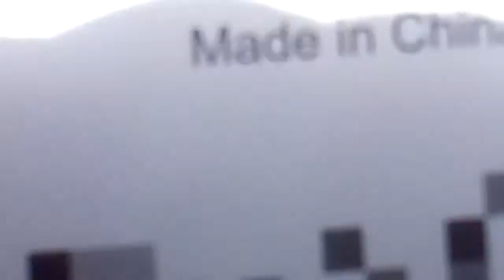Made in China